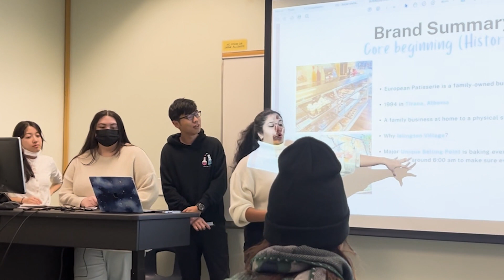Lifestyle Media Class of 2023 Testimonial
The Lifestyle Media Class of 2023 offers their thoughts on the program and what it has meant to them.